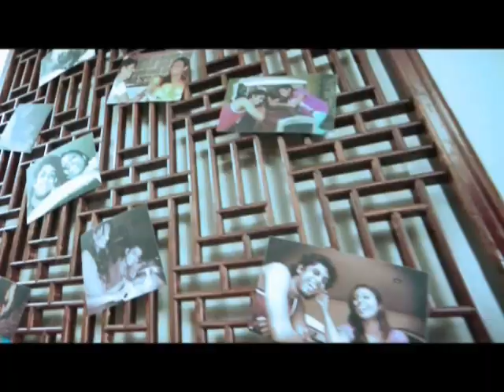Angara Wasi - Nithin Gunaratne ft RaviHans by Ananmanan.com